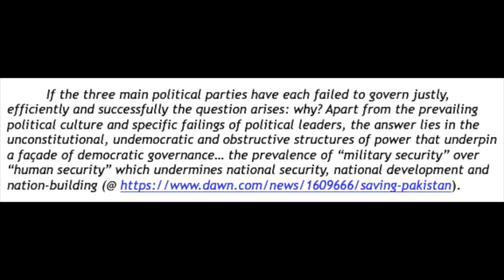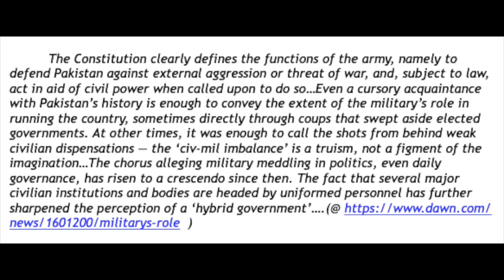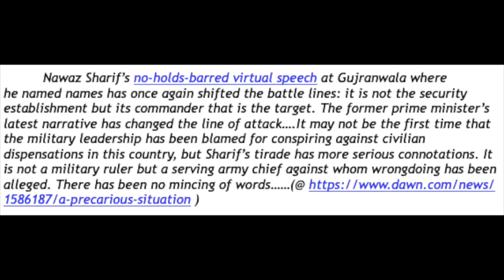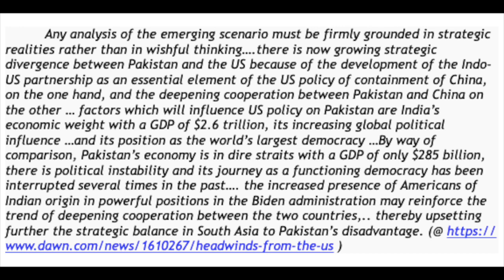Why is Pakistan talking Peace with India? LOC Ceasefire Aadi Talks to Lt Gen Ravi Shankar Part 1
Hello, In this video I would be discussing the current India Pakistan Ceasefire  arrangement in March 2021 with Lt Gen Ravi Shankar. We would try and analyse why is that Pakistan is offering this peace at this time and what are its compulsions. Have the Pakistanis given up on Kashmir and have they lost the will to fight. How should India react to this situation. All these and many more answers are right here..

Copyrights owned.